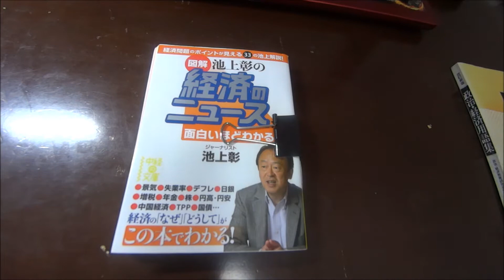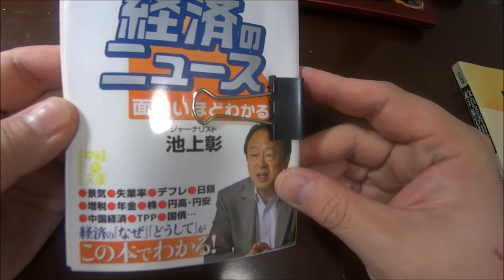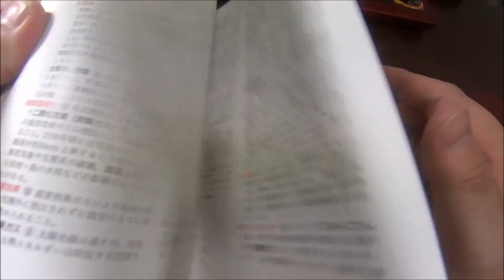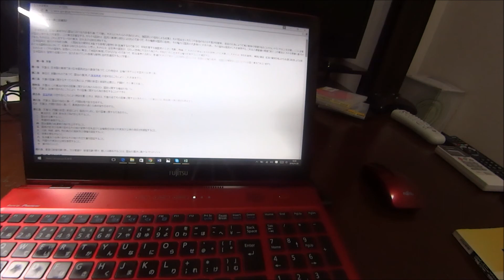政治経済の『知識0からセンター試験で75%-80%を目指す勉強法』Ｎｏ5 早稲田対策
政治経済のセンター試験や、私立入試対策を説明します。知識がゼロでも取り組みやすい内容になっています。

使用教材（推奨教材）：
[図解] 池上彰の 経済のニュースが面白いほどわかる本(中経出版)
私大攻略の政治・経済要点整理と問題演習(河合出版)

政治経済は用語の意味と現代文を理解すれば怖いものなしです。
この動画でしっかり勉強法を学んでいただければ、知識が0の状態からでも最短３か月程度でセンター試験で75%-80%程度は取れるようになります。

いま成績がどんなに低くても、志望大学偏差値が60未満の大学（地方の国公立大学、日東駒専・産近甲龍・マーチ)レベルまでは、しっかり対応可能です(^^)

[政治経済の『知識0からセンター試験で75%-80%を目指す勉強法』シリーズの過去動画]

[関連動画およびお知らせ]

[相談受付中]
質問や相談はコメントください！深刻な相談は以下のフォームから気軽にお願いします！

（相談いただいた方全員に、10万人が支持した「9割受かる勉強法（ダイヤモンド社）」の特別編集編（無料）もプレゼント中！）

プロフィール：
偏差値39の私立高校に入学。高校1年時の「偏差値29」から1浪して早稲田に合格！その経験をもとに、偏差値30-40の学力の生徒を偏差値60以上の大学合格に導く。累計合格率９割を実現。これまで約3,000名の指導実-績を-誇る。7万部ベストセラー9割受かる勉強法（ダイヤモンド社）著者。